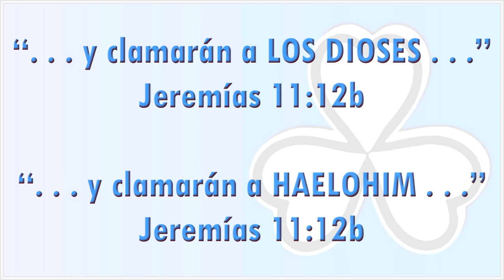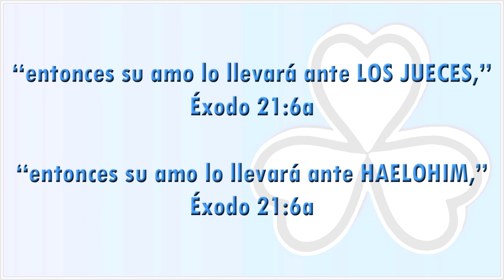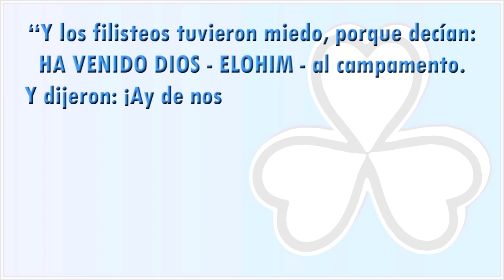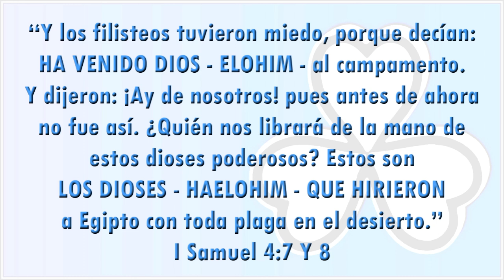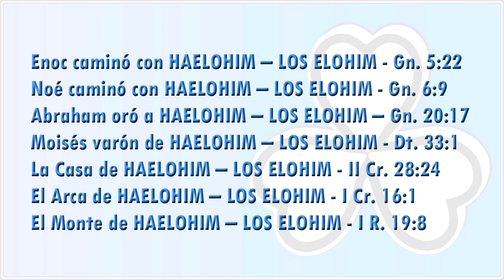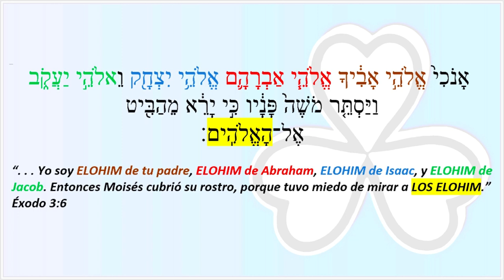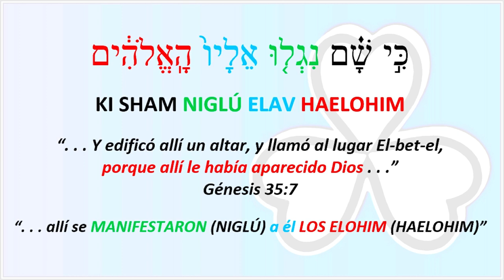Clase 4 - La Trinidad - Elohim: Un nombre colectivo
Esta clase pertenece a una serie nueva llamada LA TRINIDAD. Estaremos examinando las Escrituras y viendo dónde encontramos las TRES Personas Divinas: Padre, Hijo y Espíritu Santo. ¡Espero que os guste y sea de mucha bendición!

MIS REDES . . .

Title: Piano Instrumental / Reflexiones

Link:https: //youtu.be/WfltvR27gkM?si=ZoonsUHUbCrJDfU2